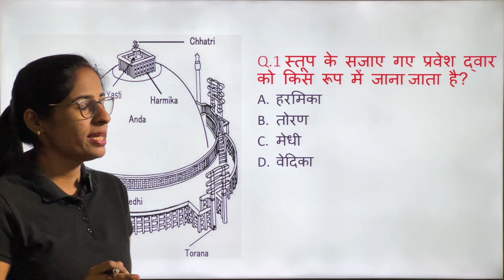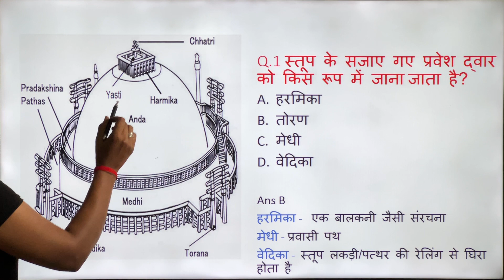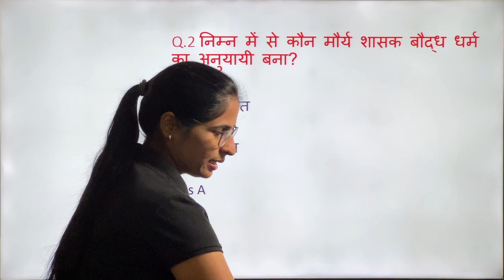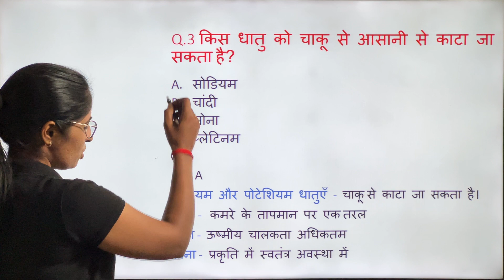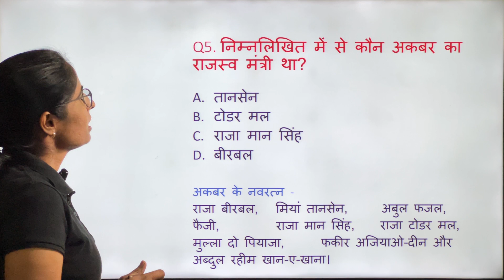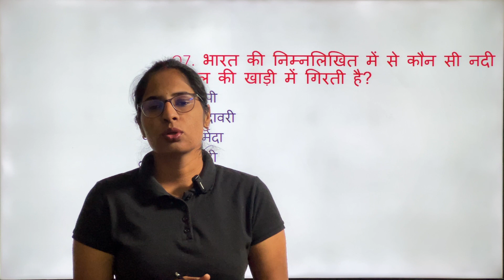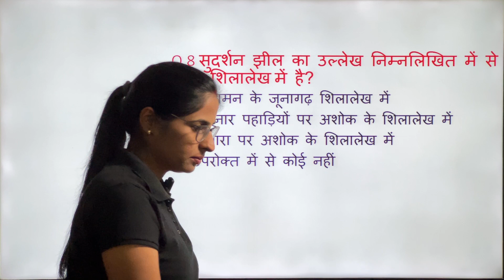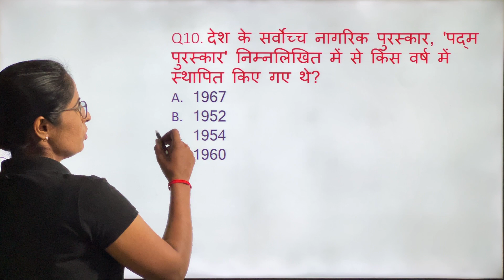16/100 SSC GD practice set/ Most Important Question series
Daily Gk Practice Classes for ssc gd 2024 exam
Important GK Questions and answers series